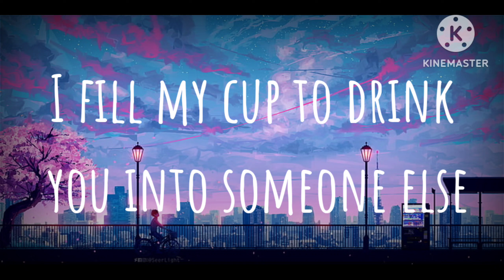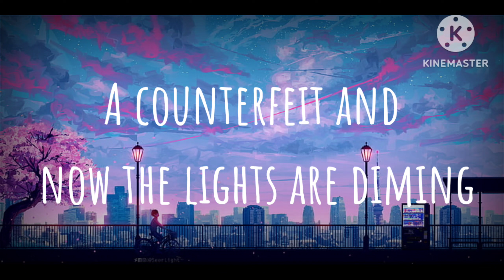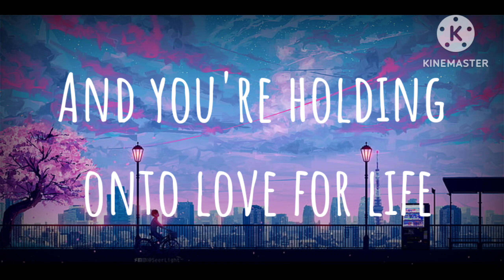Let It Die - Ellie Goulding (Offical Lyrical Video)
About Song

Artist perception

Let it Die happened in a day with Tom Mann and LostBoy. I love working with them because we’re all on the same page with our love of pop & electronic music but still wanting to have a deeper meaning in the theme and lyrics.

Pete [Lostboy] played us a beat and Tom & I seemed to know pretty quickly how the melody should go, and lyrically I knew it needed to be something dark & empowering at the same time. Letting go of a toxic relationship is hard so sometimes you just have to cut the cord and drive away, instead of stringing it out for the hurt to build & build. I don’t know anyone who hasn’t been in this situation or doesn’t know someone who has.

Stay Safe